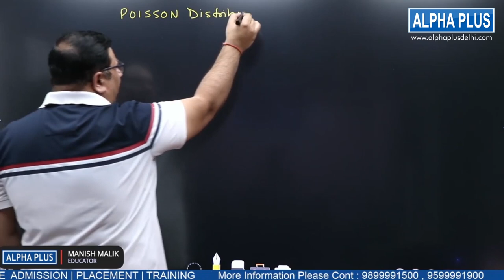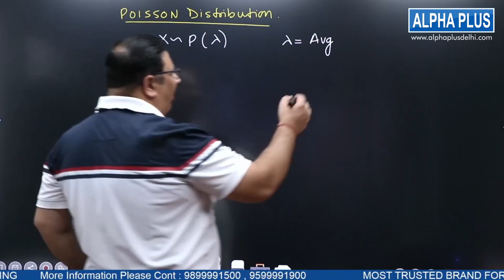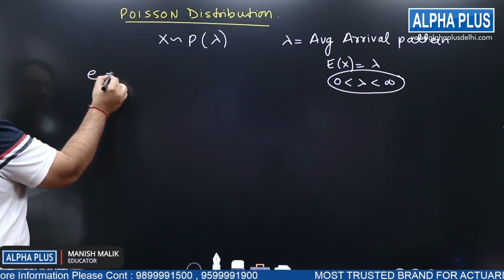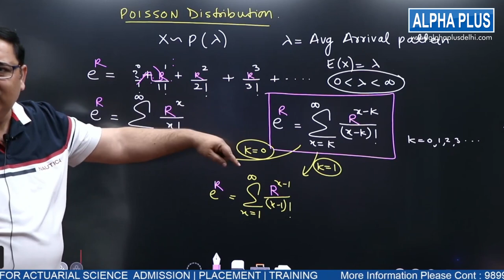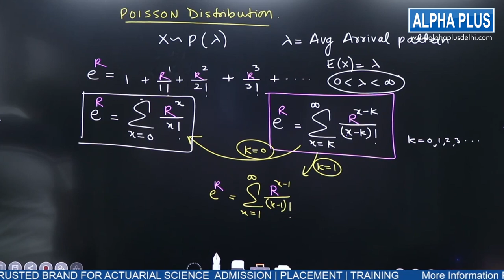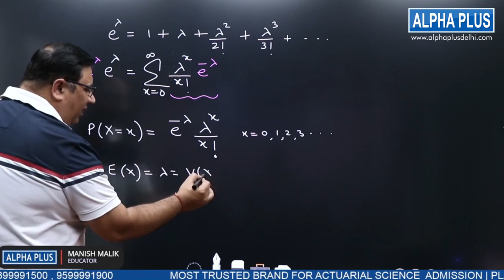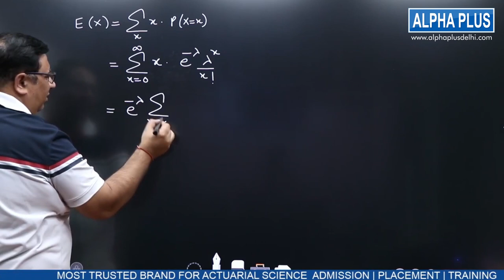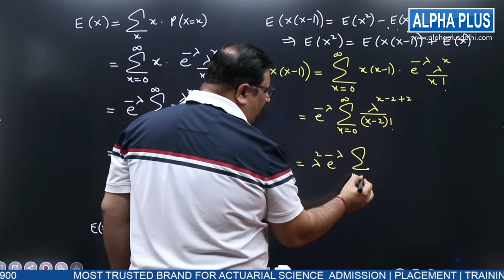What is Poission Distribution? | Statistics Complete Series | Manish Malik | Alpha Plus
Poission Distribution | Manish Malik | ALPHA PLUS

Top Queries:
What is Poission Distribution?
Statistics Complete Series
Statistics Lecture Series